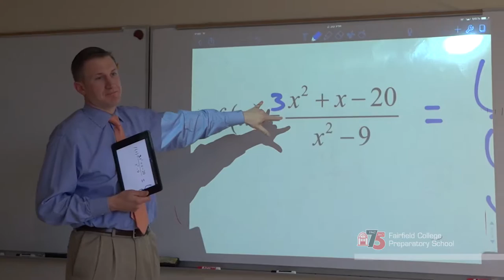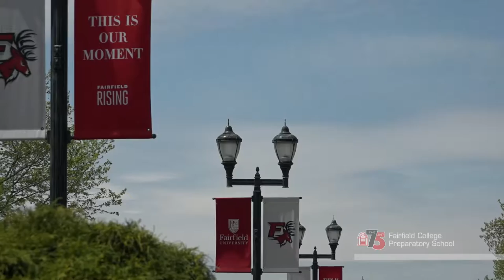Fairfield Prep Academics 2016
Learn about Fairfield Prep's rigorous, college-preparatory curriculum and top academic programs.